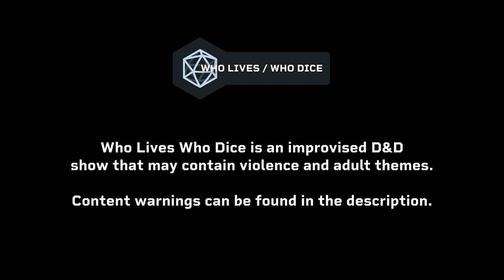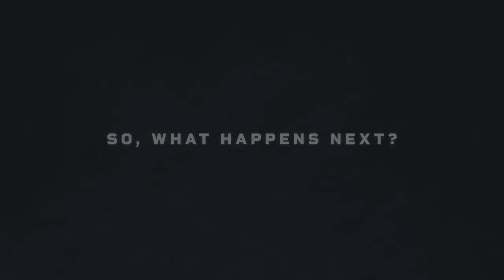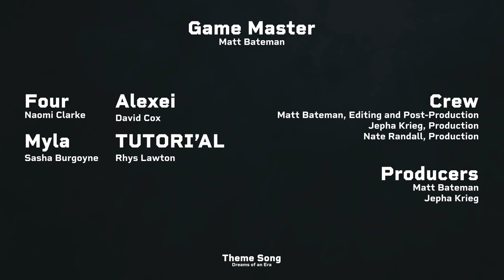An Excitable Bucket 🔵 @WhoLivesWhoDice | Episode 2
Thrown right back into the action, our new friends find themselves facing down extremists taking matters into their own hands in the wake of recent events...

CAST + CREW